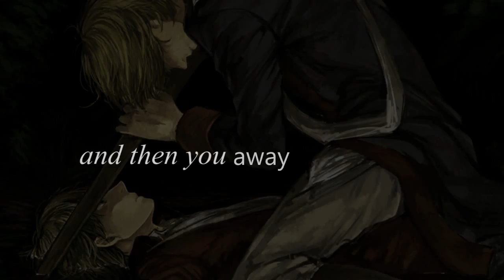[BMT/COLLAB] Round 2- Figure 8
[HD IT PLEASE!] Honestly didn't think we would make it by the deadline bUT WE DID SO CELEBRATION.

For my part (the AmeBel part in the middle) I did have a bit of a story:
Belarus is obsessed with America, and thinks their relationship is like a beautiful piece of art. She refuses to let it be tainted or broken, so she does everything in her power to keep it perfect. America can't take it, and snaps.

Hope I followed the yandere theme at least.

Tasha was following the lyrics or touching butts or something. But her parts are sO LOVELY. SOBS BECAUSE SHE'S STUCK ON A TEAM WITH ME, IM SORRY TASHA.

Team name: Team Butt Pirates
Theme: (ravenroi- tsundere) (Electrifyingx-yandere)
Teammate: ravenroi
Opposing Team: Zombie Hunters